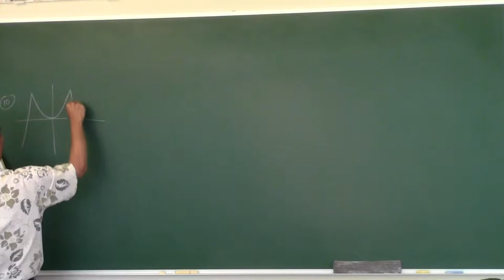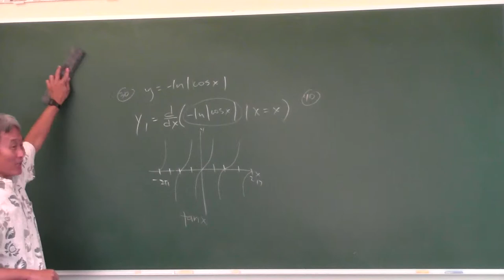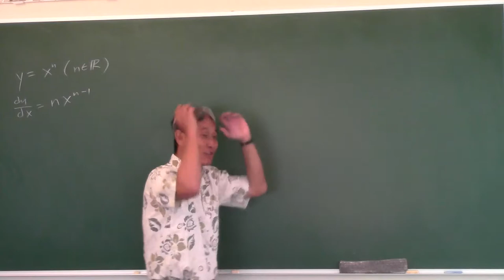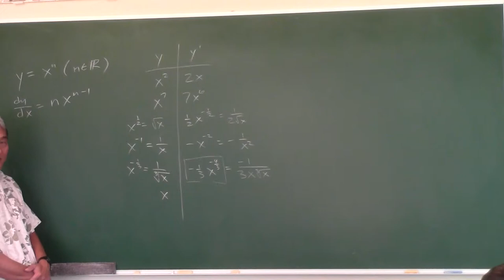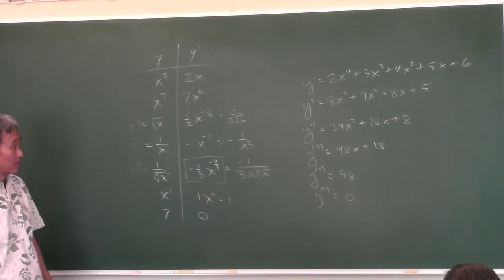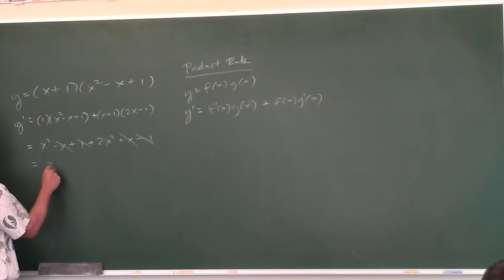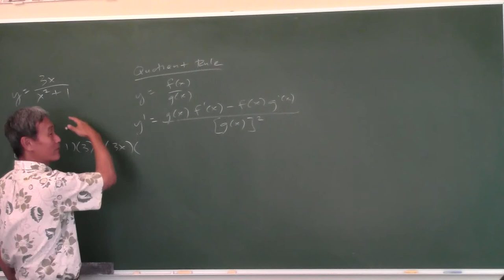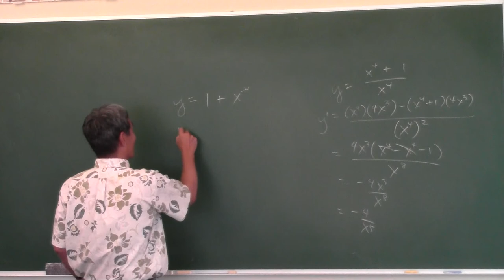AB Discuss 3.2 Lecture on 3.3